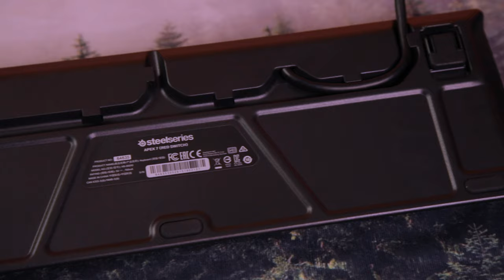SteelSeries Apex 7 Ultimate Gaming Keyboard - Product Overview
Today, we are taking a look at the SteelSeries Apex 7. This keyboard is packed with features and a great option for gamers who want plenty of options for customisation.